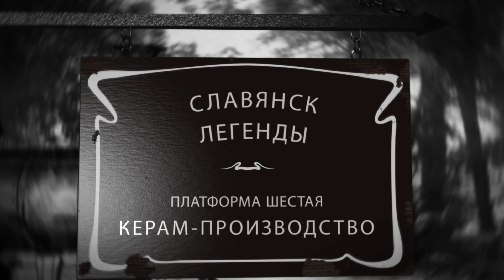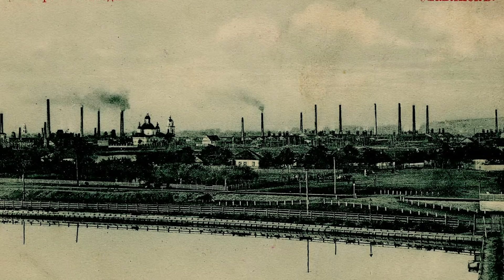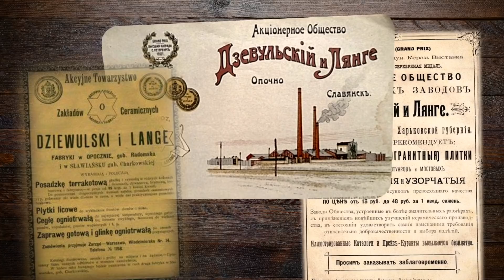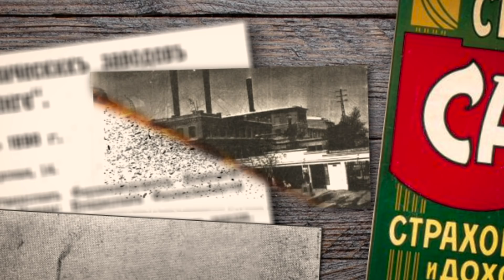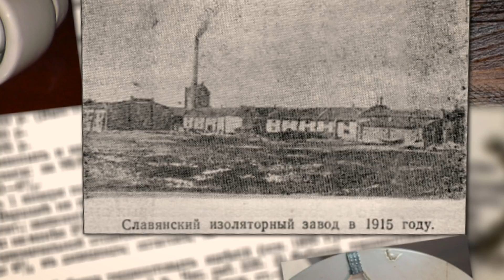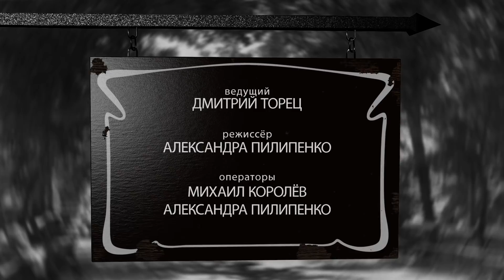#10 Керам-Производство Славянск. Легенды (ПЛАТФОРМА ШЕСТАЯ)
🔴 Если вам нравится то, что мы делаем — поддержите наш проект финансово. Ваши донейты пойдут на создание новых проектов об истории Славянска 👇

🔴 Узнать о проекте больше:
ИСТОРИЯ ГОРОДА, КОТОРУЮ ТЫ ЕЩЕ НЕ СЛЫШАЛ 🔥

10 серия проекта Славянск. Легенды повествует о керамическом производстве в Славянске до Октябрьской революции. В 19 веке в наш город прибыли предприниматели из польши Дзевульский и братья Лянге, у которых в городе Опочно уже было производство. Благодаря им о Славянске узнали во всём мире, ведь качество плитки по достоинству оценили на многих выставках. Завод Эссена-Кузнецова, от которого остались одни руины и всего одна стена фасада, тоже попал в кадр. О нём есть интересная история, которую Вы узнаете во второй половине серии.